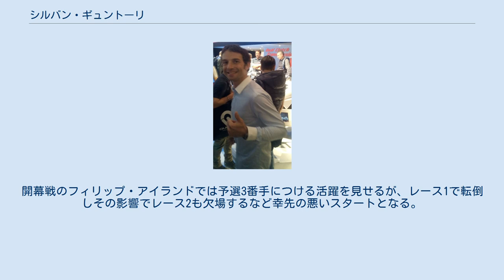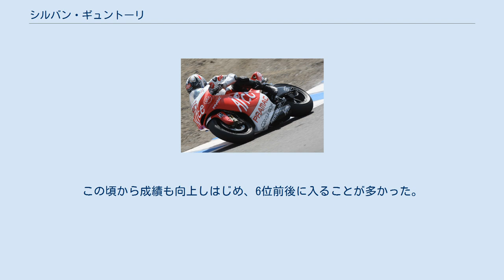シルバン・ギュントーリ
シルバン・ギュントーリ ( Sylvain Guintoli, 1982年6月24日 - ) は、フランス・モンテリマール出身のオートバイレーサー。
2014年のスーパーバイク世界選手権チャンピオン。
 1994年、12歳のときからスクーターレースを始め、翌1995年にはアプリリア・SR50を駆り、史上最年少でフランス国内大会のチャンピオンとなる。
その後ロードレースに転向し、2000年にはフランス国内選手権250ccクラスでチャンピオンに輝き、ヨーロッパ選手権250ccクラスでもランキング3位を記録した。
 250ccクラス ギュントーリのグランプリデビューは、ワイルドカード枠で参戦した2000年のフランスGP250ccクラスのレースだった。
翌2001年にはエキップ・ド・フランスチームからフル参戦を開始し、シリーズランキング14位を記録した。
 2002年には最高峰MotoGPクラスに参戦するテック3・ヤマハチームのテストライダーを務め、YZR500を駆ってチェコGPの1戦のみスポット参戦した。
2003年には250ccクラスに戻りカンペテーラ・レーシングから参戦、ダッチTTで初表彰台となる3位に入った。
ギュントーリはその後2006年シーズンまで、トッププライベーターの一人として250ccクラスに参戦を続けた。
 MotoGPクラス 2006年シーズンの途中より、ギュントーリはテック3チームに再び招かれて、ダンロップタイヤの開発のためのテストライダーを務めた。
そして2007年には玉田誠のチームメイトとして800ccのYZR-M1を駆り、MotoGPクラスにフル参戦デビューを果たした。
ドライコンディションではブリヂストン・ミシュラン勢の後塵を拝することが多かったものの、ウェットレースでは強さを見せ、第5戦地元フランスGPでは一時トップを走行、第15戦日本GPでは3位のトニ・エリアスから0.6秒差の4位で完走を果たすなどの活躍を見せた。
この年のランキングでは玉田(18位)を上回る16位を記録し、ルーキーシーズンを終えた。
 2008年 アメリカGP 2008年シーズンはアリーチェ・チームに移籍し、トニ・エリアスのチームメイトとしてブリヂストンタイヤを履いたドゥカティ・デスモセディチを駆ることになった。
ギュントーリは18戦全戦完走、うち17戦ではポイントを獲得する安定度を見せた。
ウェットレースとなった第10戦ドイツGPではマシントラブルに見舞われてトラクションコントロールがOFFの状態で走ったにも関わらず、シーズン自己ベストの6位で完走を果たした。
この年のシリーズランキングではエリアスの12位に次ぐ13位を記録した。
 2009年はMotoGPのシートを見つけることができず、英国スーパーバイク選手権(BSB)に活動の場を移した。
クレセント・スズキチームでGSX-R1000を駆ったギュントーリはすぐにマシンに順応し、開幕戦ブランズ・ハッチのレース1でいきなりポール・トゥ・ウィンを遂げる活躍を見せた。
ところが第3戦ドニントンでジョシュ・ブルックスと接触・転倒して右足を骨折してしまい長期欠場を余儀なくされ、シリーズランキングは8位に終わった。
 2010年 SBKシルバーストン 2010年、ギュントーリはスーパーバイク世界選手権(SBK)に戦いの場を移し、ワークスのチーム・スズキ・アルスターでレオン・ハスラムのチームメイトを務めることになった。
表彰台の獲得こそ叶わなかったものの、最終戦マニクールのレース1でコースショートカットによるライドスルーペナルティの指示に従わず失格処分を受けた以外は全レースをポイント圏内で完走する安定度を見せ、シリーズランキング7位を記録した。
 2011年シーズン、ギュントーリはSBK新規参戦のリバティ・レーシングに移籍、ヤコブ・スムルツをチームメイトに、2010年にドゥカティ・ゼロックスチームが使用したドゥカティ・1198を駆ることとなった。
開幕戦のフィリップ・アイランドでは予選3番手につける活躍を見せるが、レース1で転倒しその影響でレース2も欠場するなど幸先の悪いスタートとなる。
その後序盤から中盤にかけてはスムルツに後れを取ることが多く苦戦していたが、ソルトレイクシティでSBK参戦後初となる3位表彰台を獲得。
この頃から成績も向上しはじめ、6位前後に入ることが多かった。
ニュルブルクリンクでは豪雨の中で強さを見せ、自身最高となる2位を獲得。...